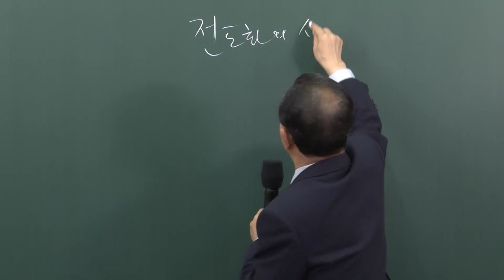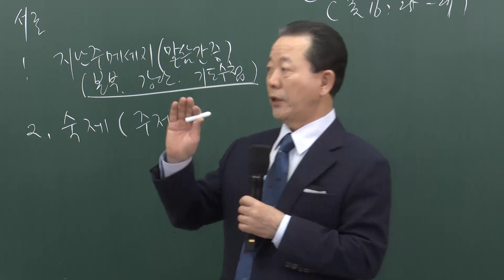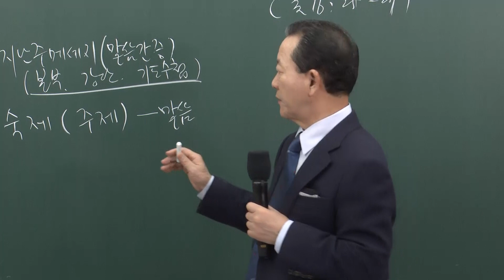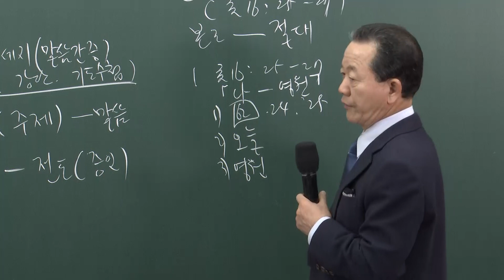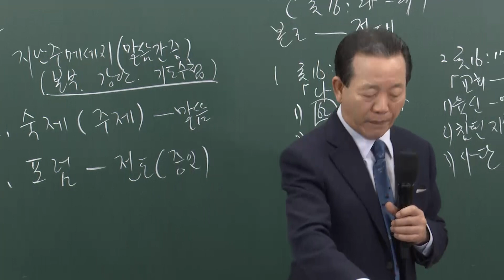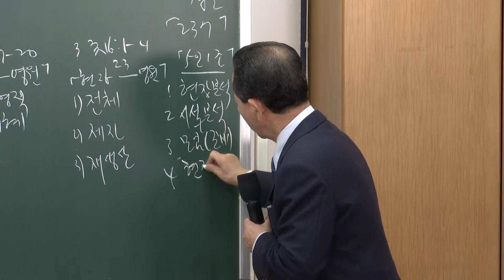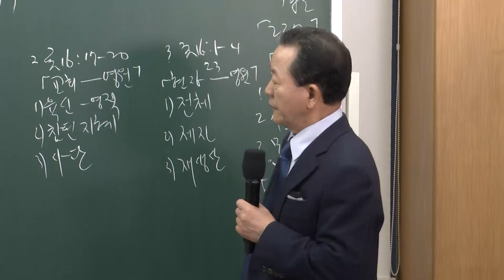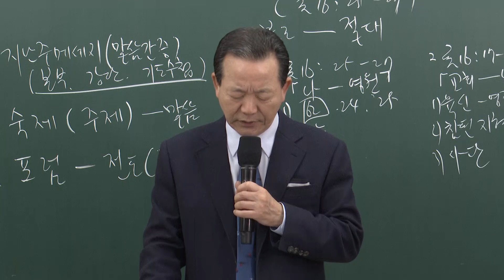2020년4월17일 전도학